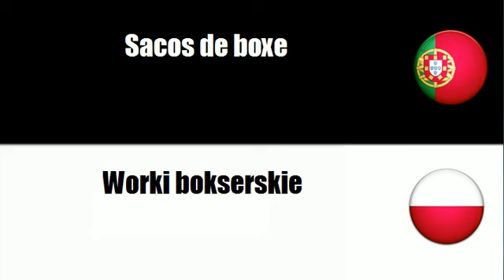Português+Polaco = Equipamento para boxe